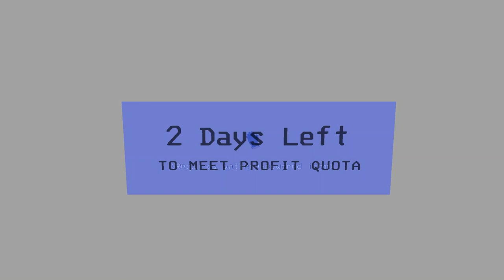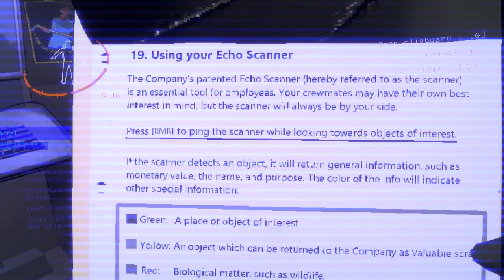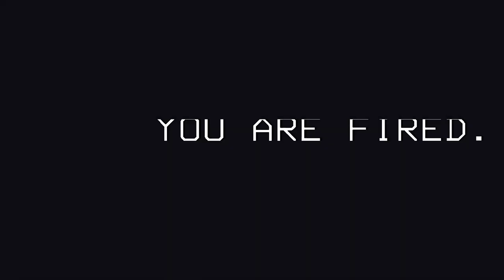the lethal company experience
this is the most lethal company video ever